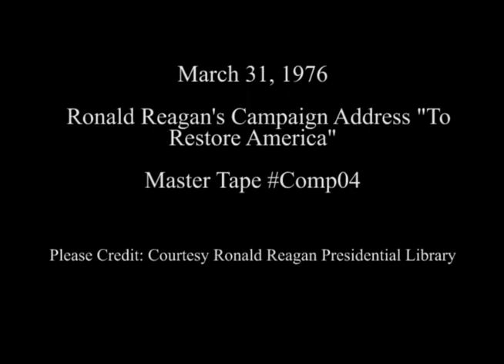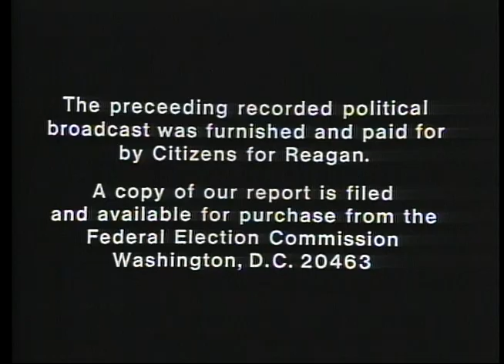Ronald Reagan's campaign remarks "To Restore America" on March 31, 1976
Full Title: Ronald Reagan's campaign remarks "To Restore America" on March 31, 1976

Series: Donated Video Recordings, 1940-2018
Collection: Ronald Reagan Library Audiovisual Composite Collection, 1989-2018

Access Restriction(s):Unrestricted
Use Restriction(s):Unrestricted